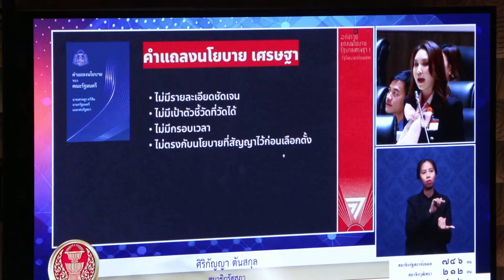นายกฯลุกชี้แจงอภิปรายครั้งแรก เร่งเงินดิจิทัล-ไม่ยกเลิกบัตรสวัสดิการแห่งรัฐ | TNN ข่าวค่ำ | 11ก.ย.66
การแถลงนโยบายรัฐบาลต่อรัฐสภาในวันแรก (11 ก.ย.) สส. -สว. ต่างตั้งข้อสังเกตในนโยบายต่างๆ แต่ก็เชื่อมั่นว่า รัฐบาลภายใต้การนำของนายเศรษฐา ทวีสิน  จะขับเคลื่อนการแก้ไขปัญหาเศรษฐกิจได้ ขณะที่นายกรัฐมนตรีและรมว.คลัง ยังได้ลุกขึ้นชี้แจงครั้งแรก  พร้อมเตรียมนำเงื่อนไขการใช้เงินดิจิทัล วอลเล็ต 1 หมื่นบาท ในระยะ 4 กิโลเมตรไปทบทวนด้วย และยืนยันว่าบัตรสวัสดิการแห่งรัฐยังอยู่ไม่มีการยกเลิก ส่วนการพักหนี้เกษตรกร  จะมีมาตรการเพิ่มรายได้ควบคู่กันไปด้วยเพื่อ เพื่อให้เกษตกรมีกำลังใจในการประกอบอาชีพ